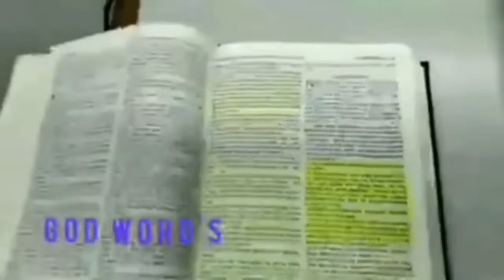Camel Is the Ancient Animals 66 times Mentioned in the Bible|Malunesj Official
Shalom!!! Amigos, Amigas, Brothers And sisters, Kamusta po kayung lahat? I'm hoping that all of you are in Good Condition, By the Help of Our Almighty God the Father, And if you are New in my Channel please don't forget to Like, Shares, Comment, and Subscribe.@Malunesj Official.
By the way our vlog and  video today is About
Camels is the Ancient Animals 66 times Mentioned in the Bible

Hello Amigos Amigas Brothers and sister's please support
Rhodnie TV